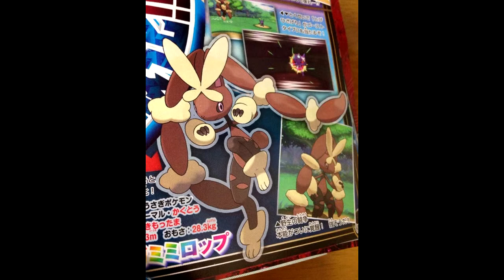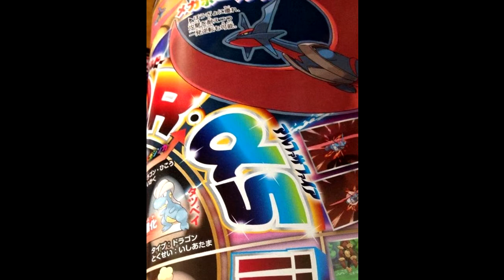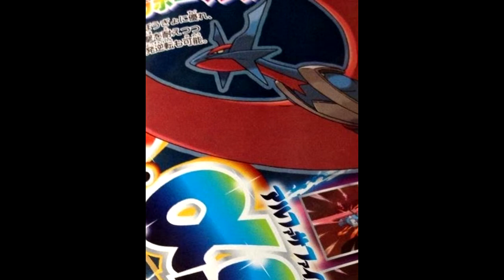REVELAED Mega Salamence, Altaria, Loppuny! Pokemon ORAS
New Megas Revealed in CoroCoro scans for Pokemon Omega Ruby and Alpha Sapphire! They are mega Salamence, Altaria, and Loppuny and all are cool!

Songs by GlitchxCity